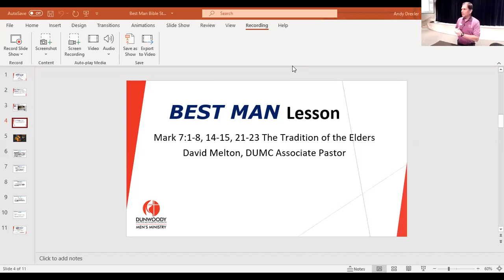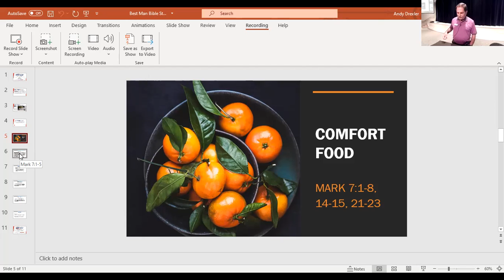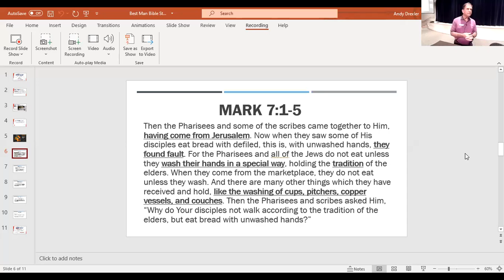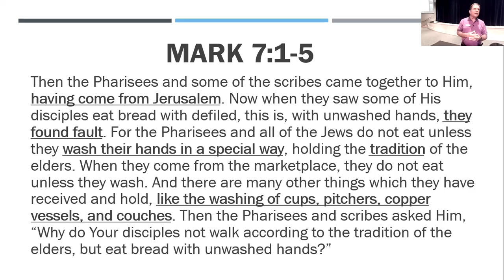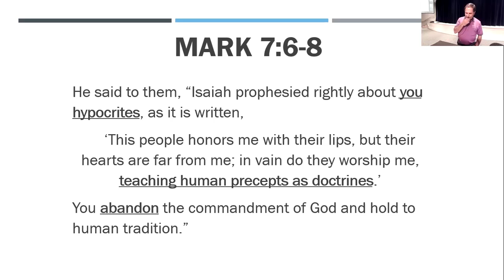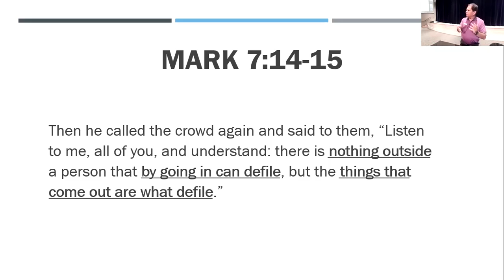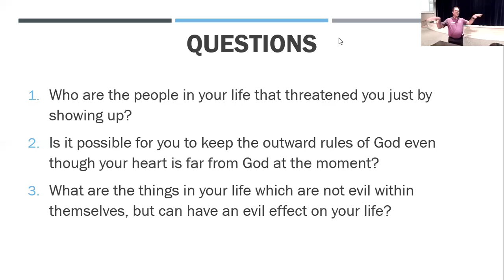BEST MAN Bible Fellowship 8/3/2021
Mark 7:1-8,14-15, 20-23 The Tradition of the Elders Pastor David Melton